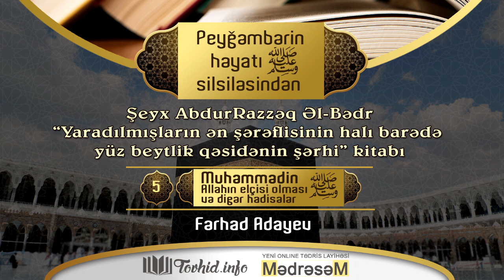Peyğəmbərin həyatı - 5. Muhəmmədin Allahın elçisi olması və digər hadisələr - Fərhad Adayev